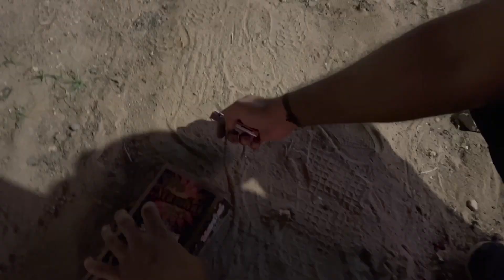Mummy ki dat pad gai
Have a safe and happy Diwali